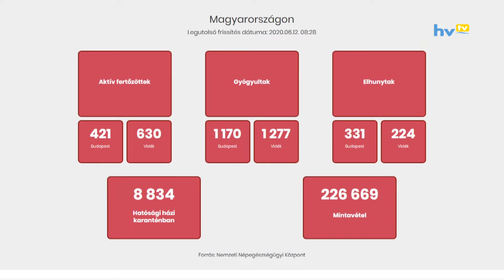A koronavírus legfrissebb hírei 20200612